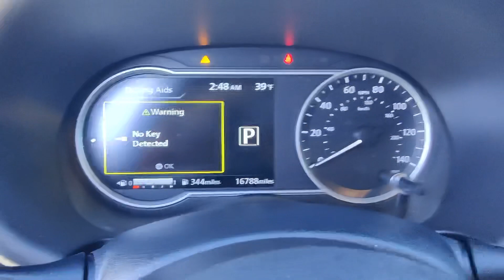2020 Nissan Kicks SV N136596AR | Ancira Nissan San Antonio, TX